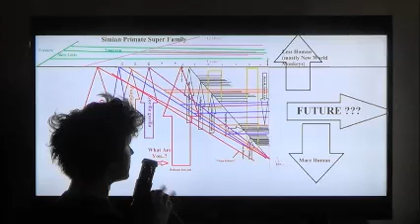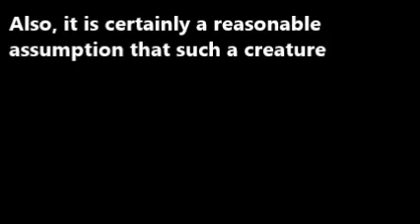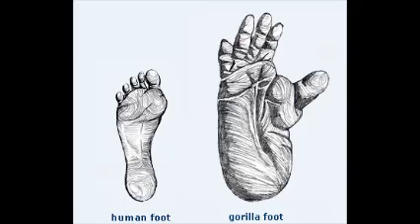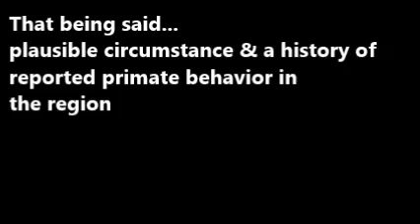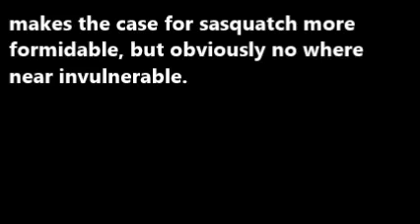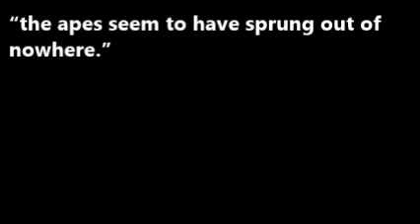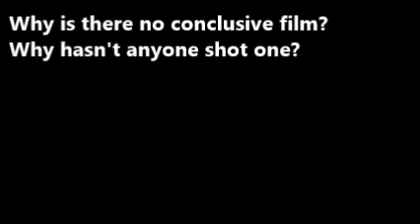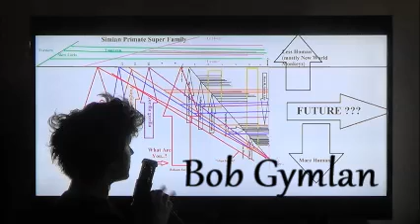The Case for Sasquatch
A comprehensive outline of why bigfoot is real.